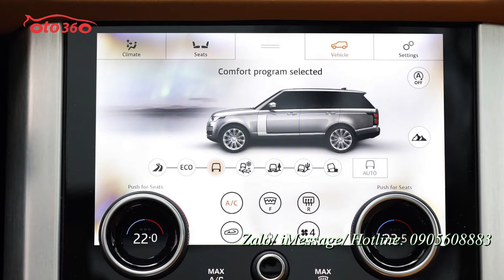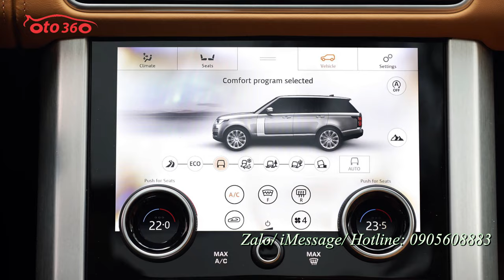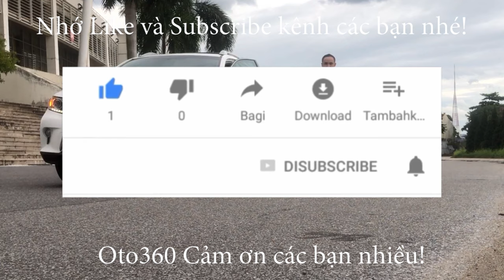Bán chiếc xe siêu lướt 300km vừa mới đăng ký Range Rover Autobiography LWB 3.0 model 2021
Bán xe Range Rover Autobiography LWB 3.0 model 2021 gắn khối động cơ i6 3.0L SuperCharged sản sinh công suất 400HP mã lực và mô-men xoắn 450 Nm. Hộp số tự dộng 8 cấp và hệ dẫn động 4 bánh. Xe có khả năng tăng tốc từ 0-96 km/h trong 7.3 giây, tốc độ tối đa 209 km/h.